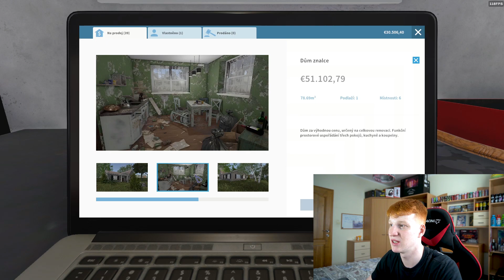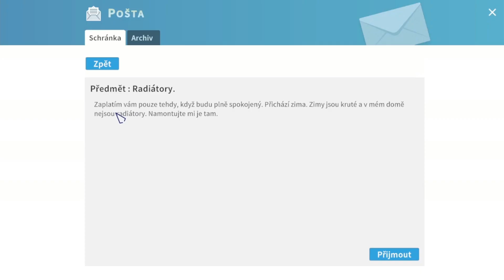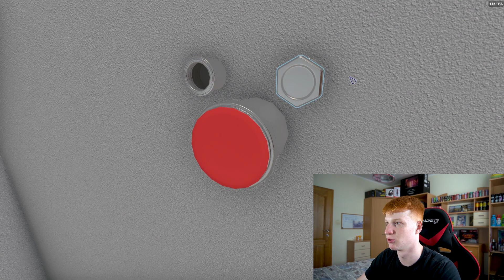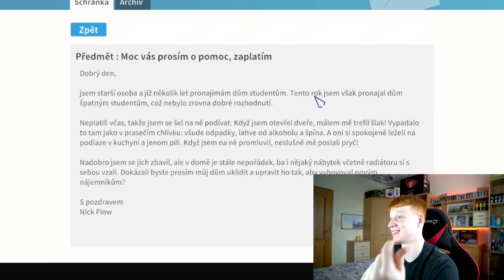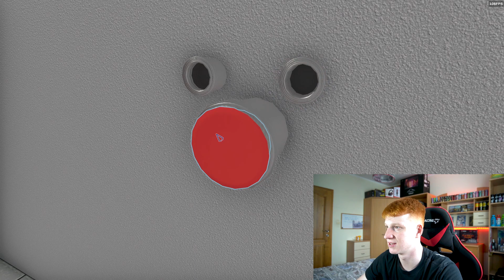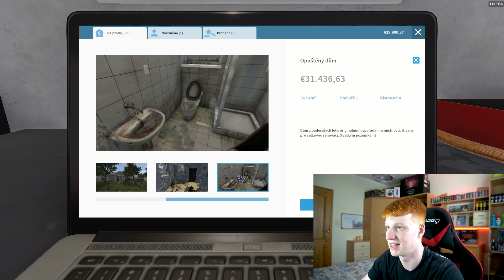EXTRÉMNE Upratovanie po PÁRTY ŠTUDENTOV ! | [House Flipper #2]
👍Zdravim  vás všetkych.

👨‍🎓Daľšie videjko zo Série House Flipperu kde  sme upratovali dom po extrémnej párty

 ✍🏼Ak vás niečo zaujima napiš mi do komentarov.

                           KOMPONENTY/PRÍSLUŠENSTVO
📷VÝBAVA:
 🖥 PC:
📌Processor: AMD RYZEN 5 1600x
📌Grafika: MSI GEFORCE 1060 6GB ARMOR
📌Základna doska: MSI GAMING PLUS B350
📌Zdroj: CORSAIR 650W
📌Ram: 16 GB DDR4 3200 MhZ  2x8
📌HDD: 1TB
📌SSD: 120GB
📌Windows 10 Pro
📌Monitor: BenQ Mobiuz EX2510S | 165Hz | 24,5'' | 1 ms
📌Monitor 2: AOC DEVELOPED FOR AWESOMENESS | 75Hz | 25'' | 1ms
🎤HyperX QuadCast
 ⌨️MSI Interceptor DS4100
 🖱️A4tech Bloody T70 Winner V-Track Core 2
🛴Xiaomi mi scooter PRO